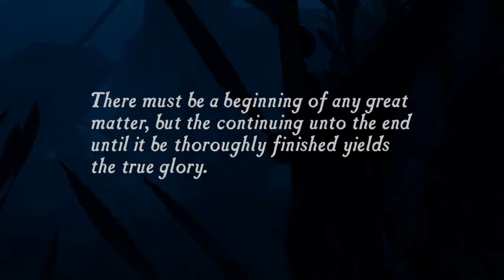Uncharted: Drake's Fortune Walkthrough Part 1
Uncharted: Drake's Fortune Walkthrough/Playthrough Part 1 (Let's Play No Commentary)